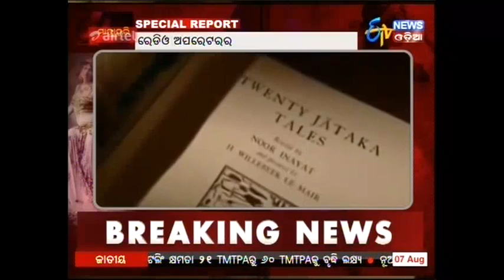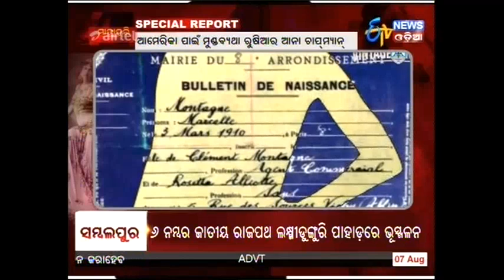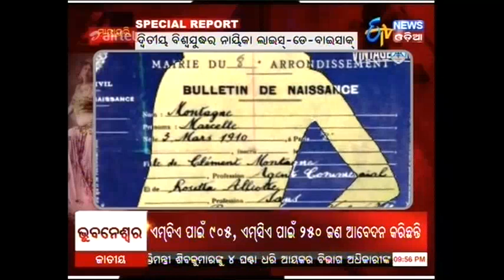Special Report - MATAHARI(07/08/17) - Etv News Odia